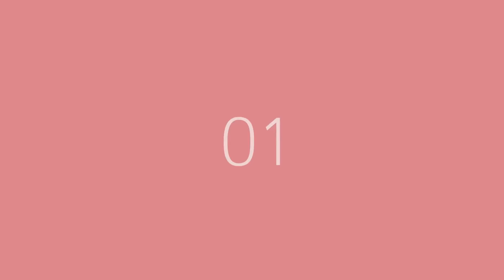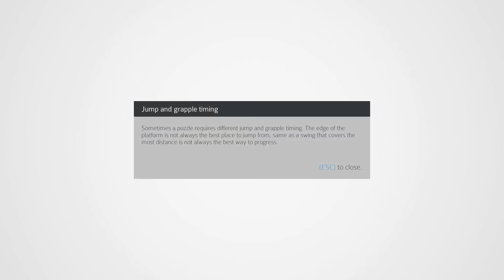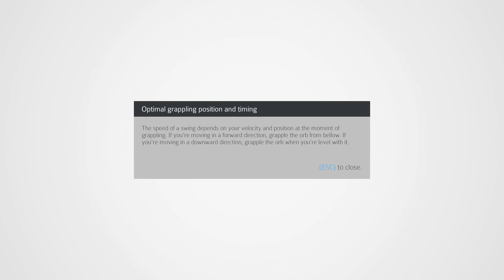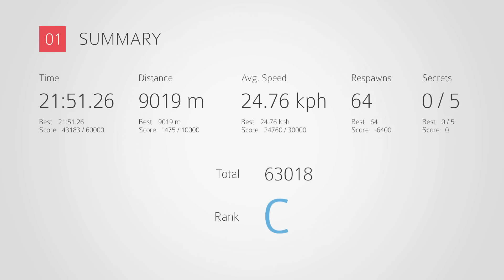Welkin Road | Angezockt! [Gameplay German Deutsch] [Let's Play]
Ein Welkin Road Let's Play mit Gameplay kommentiert von HirnsturzZockt in Deutsch
«Welkin Road»
Ein Parkour Spiel von Gregor Panič / Nkidu Games Inc. (2016)

Welkin Road ist ein Parkour Spiel, in dem man ähnlich wie in Mirror's Edge einen Weg vom Beginn zum Ausgang eines Abschnitts finden muss. Dabei bewegt man sich nicht nur an Mauern entlang und über Hindernisse hinweg, sondern schwingt sich auch mit einem Greifhaken von Plattform zu Plattform.